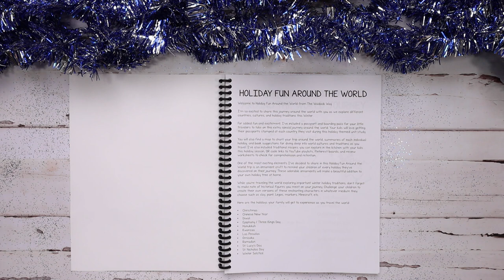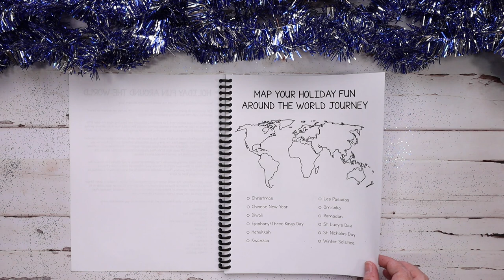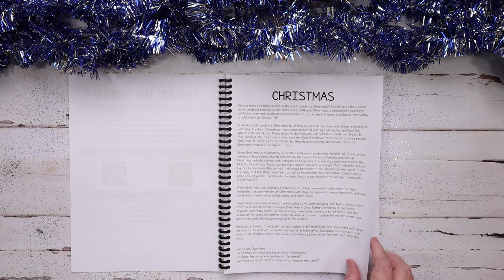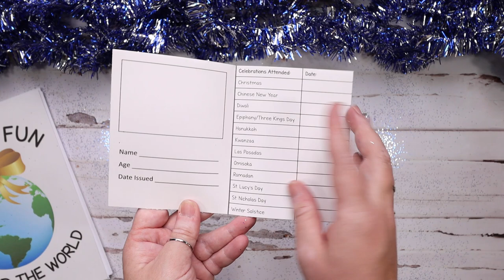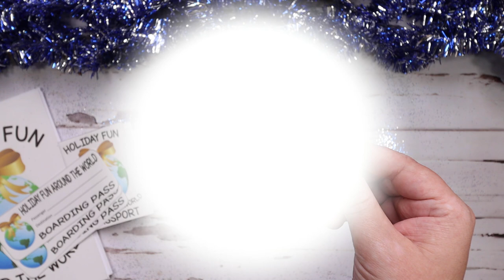Look Inside: Holiday Fun Around the World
Get an in-depth look at what is included in the Holiday Fun Around the World curriculum in this video.

Holiday Fun Around the World helps you learn more about 12 different holidays/celebrations around the world in a unit study fashion which is appropriate for ALL ages!

The 12 holidays/celebrations included in Holiday Fun Around the World are Christmas, Chinese New Year, Diwali, Epiphany/Three Kings Day, Hanukkah, Kwanzaa, Las Posadas, Omisoka, Ramadan, St. Lucy’s Day, St. Nicholas Day, and Winter Solstice/Yule.